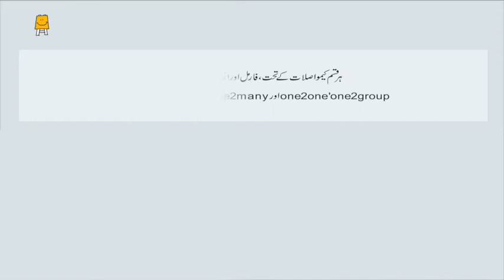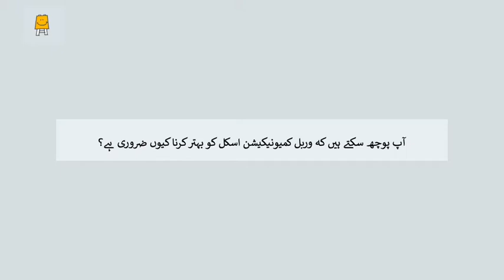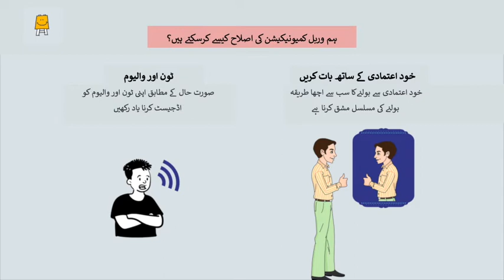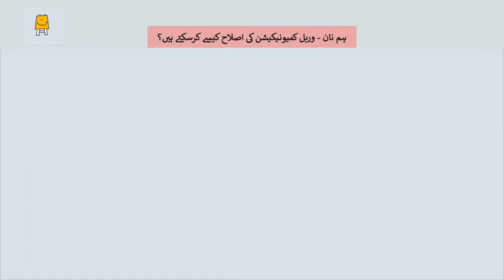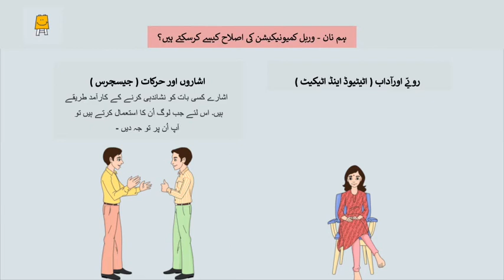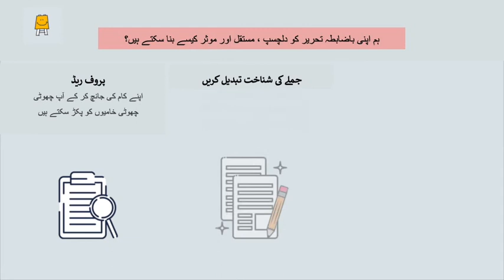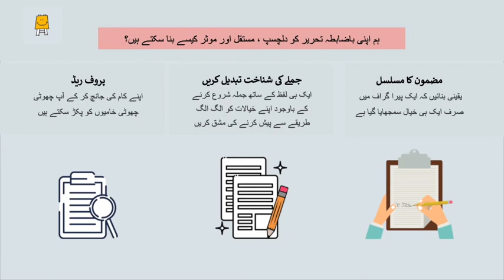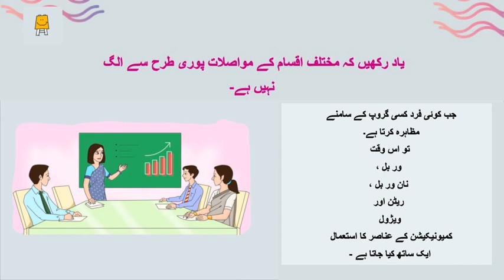Types of Communication Part 2 (Urdu) I مواصلات کے مختلف اقسام حصّہ 2